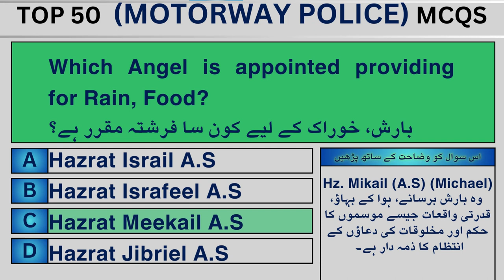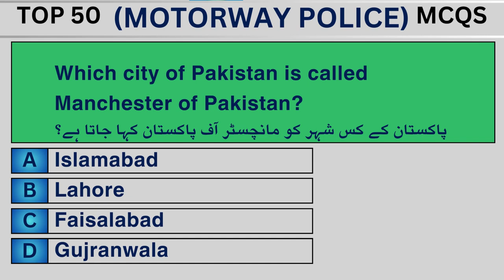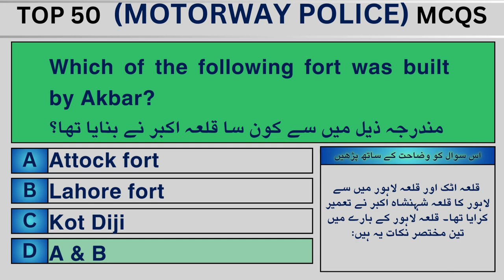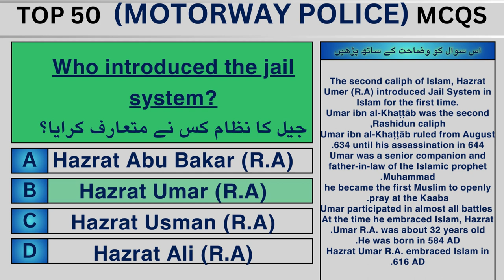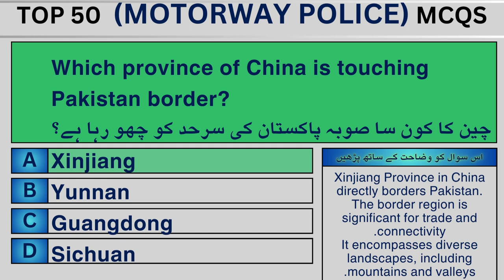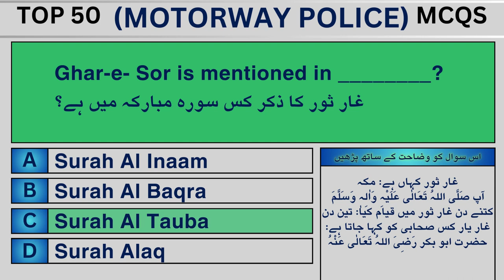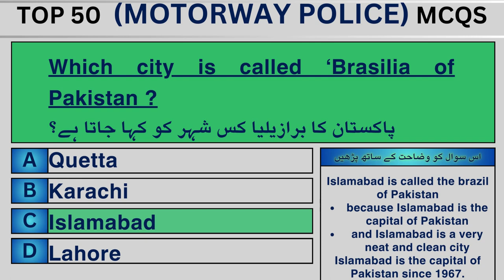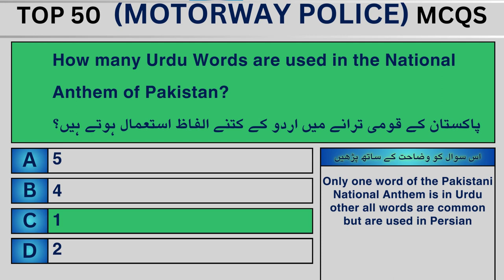MOTORWAY POLICE NH&MP PAST PAPERS | LDC | UDC | Steno | Assistant | motorway update | test date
This channel provides information about all comming jobs test's conduct in Pakistan.All information about History, Pakistan studies, Islamic studies, Current affairs & Past papers. (PPSC, FPSC, SPSC, IBA,

More Informative Video's. JazzakAllah.
Thanks for visit our chanal
GEO GK MCQS